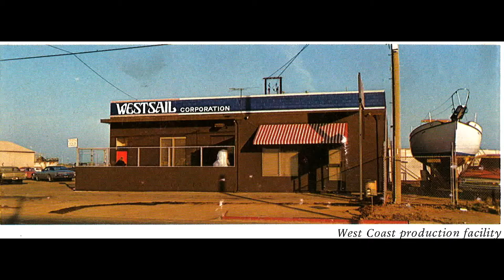Westsail Factory Images circa and photographers unknown